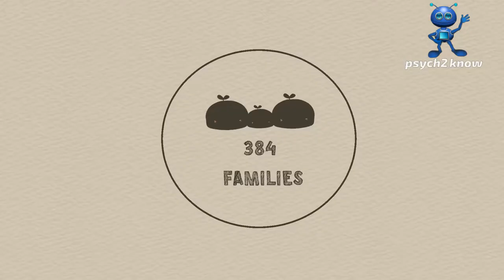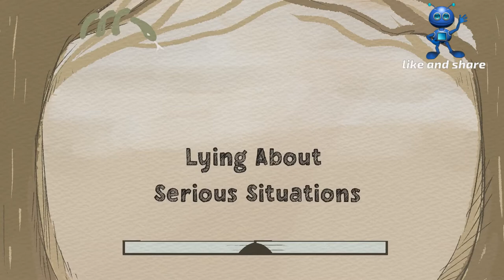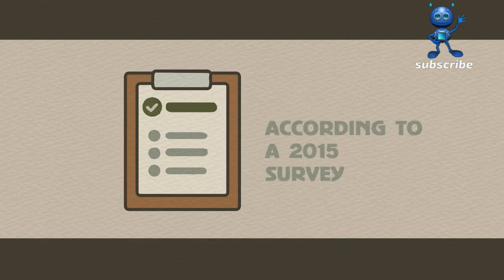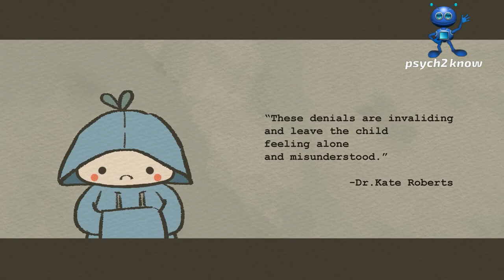5 Harmless Lies Your Parents Probably Told You in the Past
Have you ever thought back to all the lies your parents told you? Some may be pretty serious, others may seem not so harmful. Well here at Psych2know, we’re about to reveal the truth behind these seemingly harmless lies. Here are some lies your parents probably told you.

Do you often feel like you're the "crazy" one in your family? Maybe you just grew up in a toxic environment. To reassure you that you're not actually "crazy", watch this video about the signs you're NOT crazy, it's your upbringing

Credits:
Writer: Michal Mitchell
Script Editor & Manager: Kelly Soong
VO: Amanda Silvera
Animator: Aury
YouTube Manager: Cindy Cheong